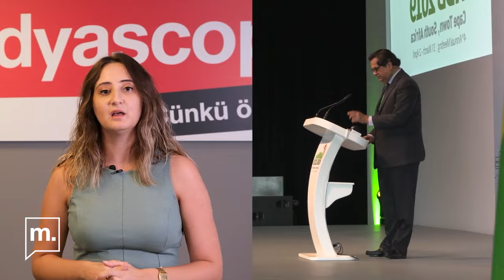BRICS hakkında bilmeniz gereken her şey!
BRICS...

G20’ye rakip olduğu iddialarıyla sık sık gündeme gelen BRICS, bu sefer de Türkiye’nin katılımı ile gündemdeki yerini koruyor.

Bloomberg'ün özel haberine göre Türkiye, gelişmekte olan ülkelerden oluşan BRICS’e üye olmak için resmî başvurusunu yaptı.

Ankara’nın ilgilendiği bu topluluğun amacı ne? Neden kuruldu? Neden önemli? Üyeleri kimler? Gerçekten G20’ye alternatif olabilir mi? Türkiye katılırsa ne olur?

Medyascope Dış Haberler Şefi Senem Görür Yücel, BRICS hakkında bilmeniz gerekenleri anlattı; Murat Türsan kurguladı.

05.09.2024